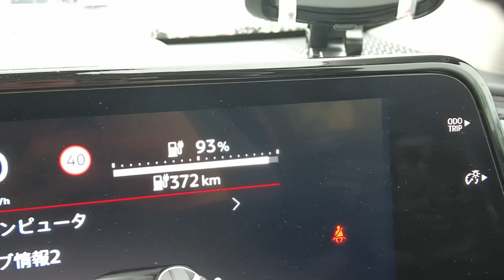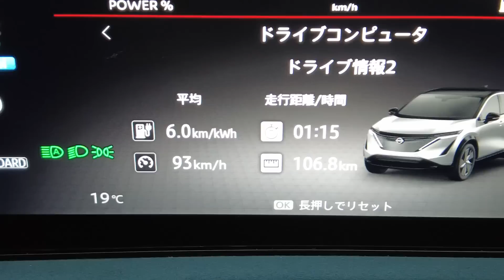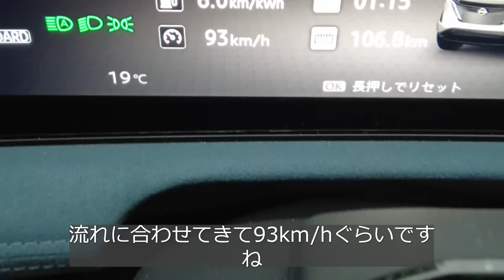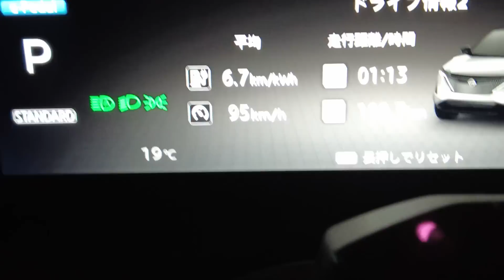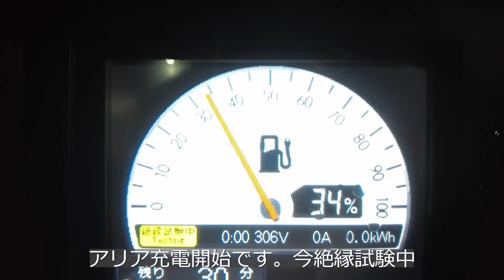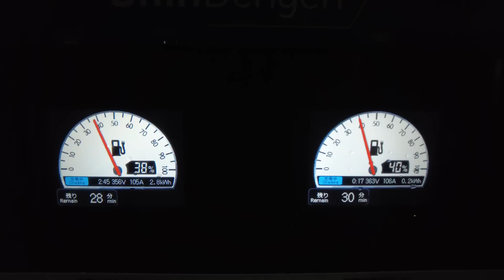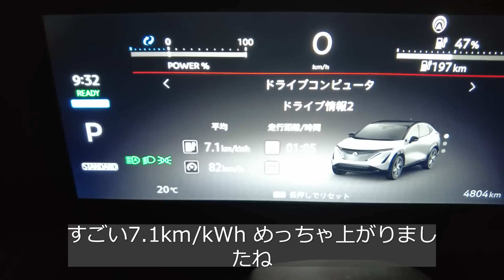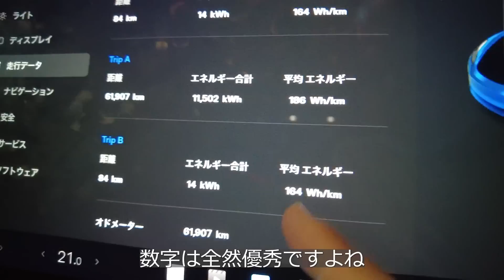日産アリアとテスラモデル3の電費を比較してみた！【神奈川→名古屋同時走行】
▼動画の内容は記事でもお読みいただけます

▼目次
00:00　オープニング
02:39　清水PA
05:45　長篠設楽原PA
07:54　雨でプロパイロットが使えない！
10:15　ゴール

▼BGM
Song : Reminiscence
Producer : @Guishaw (guishaw.studio/guishawficial)
Profile Link : logsquare.studio/profile
Video Link : youtu.be/ptUUQhNBK-w
Soundcloud │ @joakimkarud
Source │ youtu.be/JFUjw2lGhMs